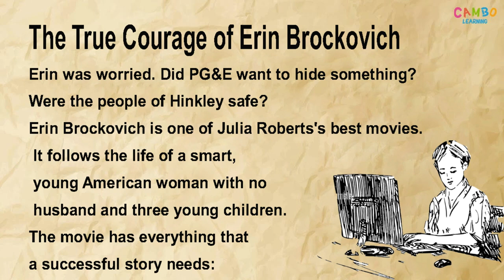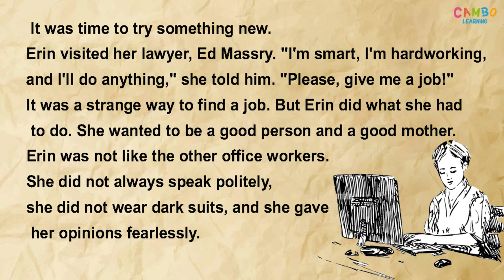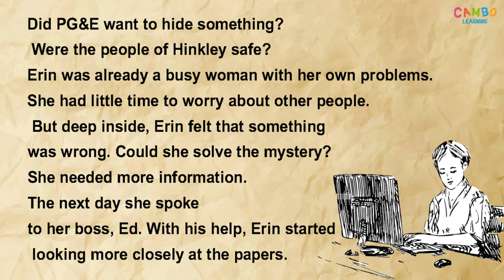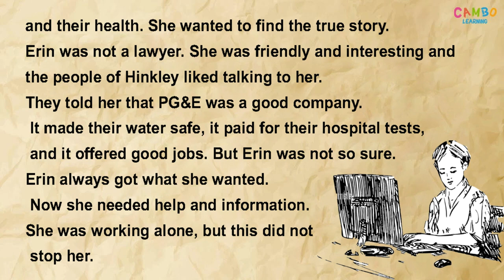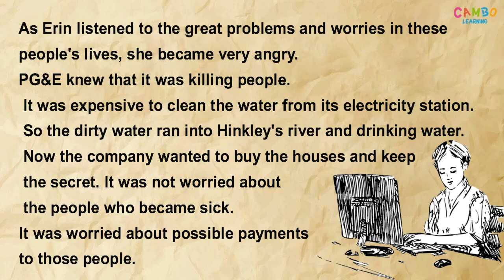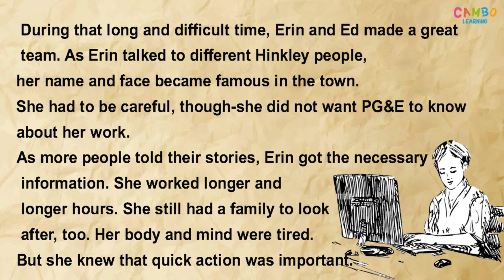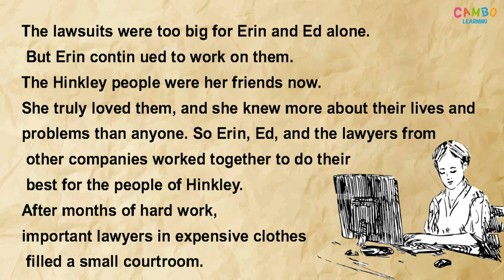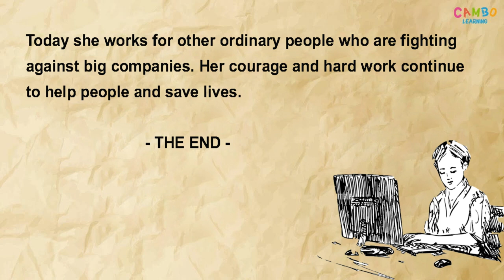Discover the True Courage of Erin Brockovich| Learn English through Inspiring Stories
Learn English Through Story Improve your English Fast " The True Courage of Erin Brockovich " practice reading and listening with story.

"Hello everyone I've started a YouTube channel to teach English. I share videos that will help you improve your English language skills. With our educational and entertaining content, learning English has never been more enjoyable!
Listening is a great way to improve your English.